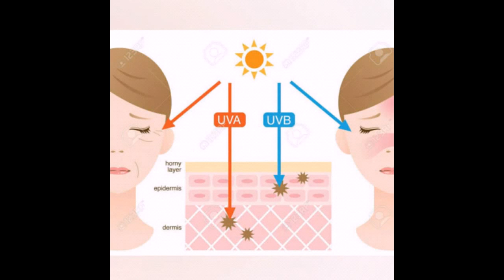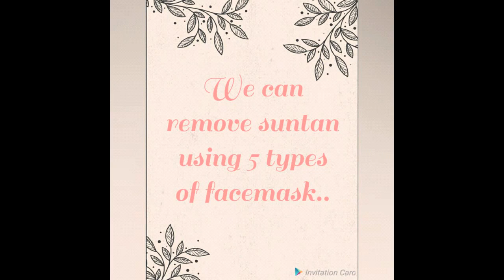5 types of Natural facemask for remove Suntan Instantly|Simple Home Remedies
Hi Guys

Uv radiation is what makes people tan. Melanin is the brown pigment that causes tanning. Melanin is the body's way of protecting skin from burn.